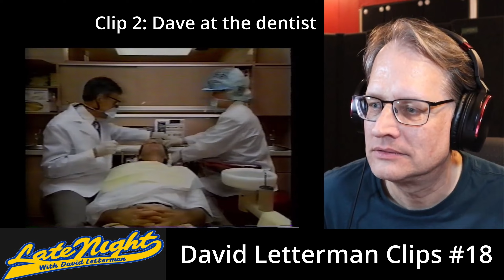David Letterman Clips #18 - video clips - reaction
These video clips are from the "Late Night With David Letterman" TV show.
The show always made me laugh, and I hope you enjoy them as well.